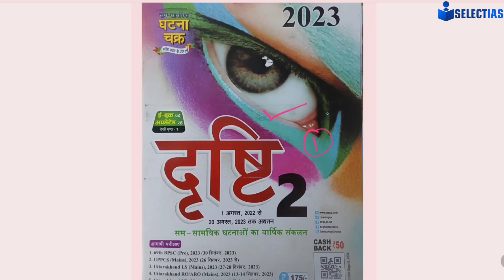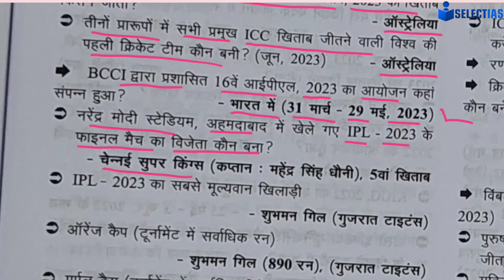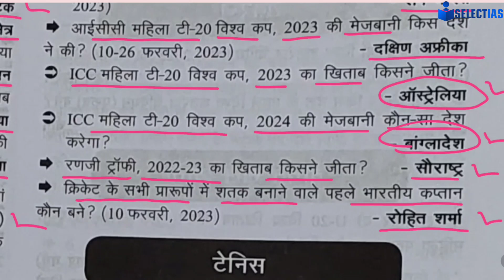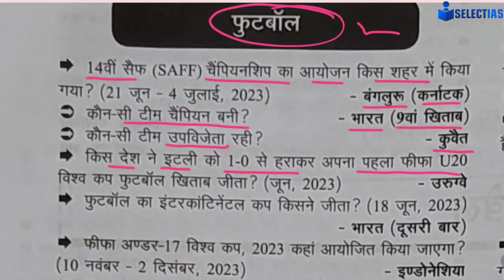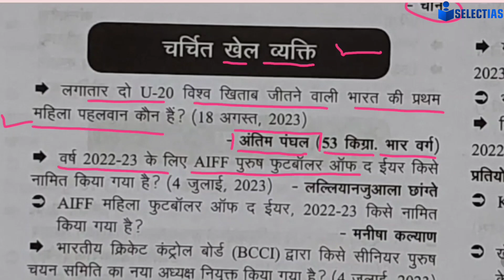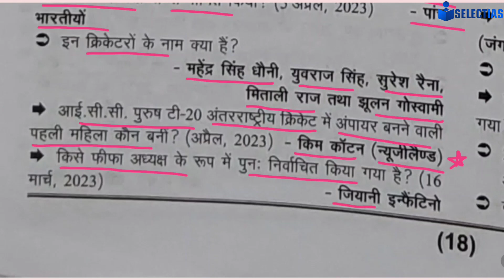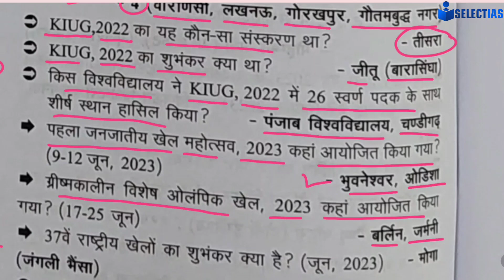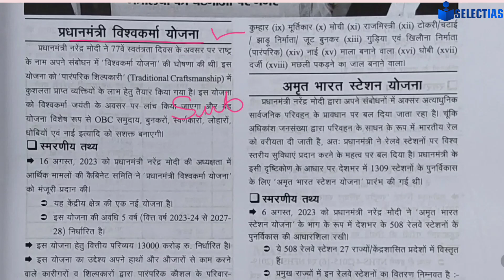खेल से संबंधित Current Affairs, E-Drishti घटना चक्र 2023-24 , Most Important Class ✅, Must Watch ♥️👍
E-DRISHTI घटना चक्र Current Affairs(राष्ट्रीय एवं अंतर्राष्ट्रीय व्यक्तित्व)News in Shorts,✅📚♥️👍💡😍